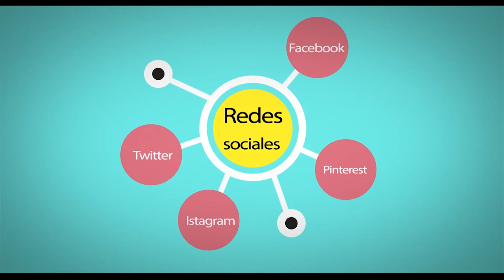Spot XII Ruta de la Tapa - Linares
Spot que hemos realizado para la XII Ruta de la Tapa de Linares.
Del 25 de Noviembre al 11 de Diciembre, disfruta de la gastronomía de Linares